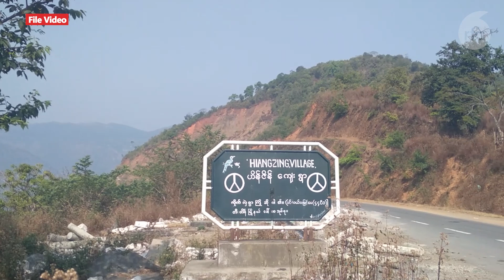တိုက်ပွဲကြောင့် ချင်းပြည်နယ်မှာ တစ်လအတွင်း အရပ်သား ရှစ်ဦးသေ၊ ၁၂ ဦးဒဏ်ရာရ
■ ချင်းပြည်နယ်မှာ အောက်တိုဘာလအတွင်း တိုက်ပွဲတွေကြောင့် ကလေးငယ်နှစ်ဦး အပါအဝင် အရပ်သားရှစ်ဦးသေဆုံးပြီး ၁၂ ဦးဒဏ်ရာရရှိခဲ့ပါတယ်။ စစ်ကောင်စီတပ်ရဲ့ ပစ်ခတ်မှု၊ မိုင်းပေါက်ကွဲမှုနဲ့လက်နက်ကြီးကျည်ထိမှန်မှုတွေကြောင့် အရပ်သားတွေ သေဆုံးထိခိုက်ခဲ့တာလို့ ဒေသခံတွေက ပြောပါတယ်။ ဒီသတင်းကို ကိုအောင်သင်္ခက တင်ပြပေးပါမယ်။